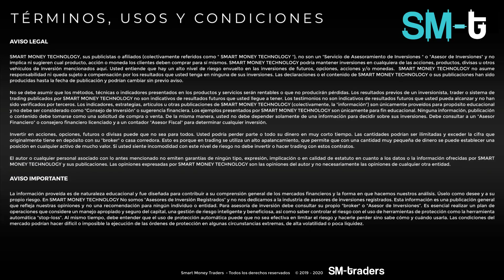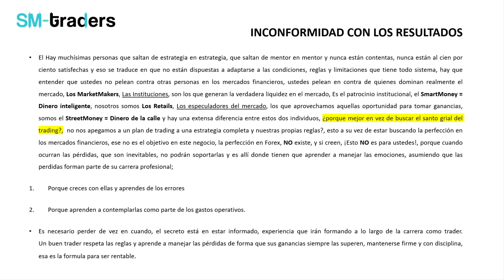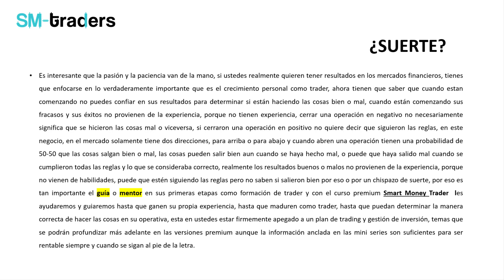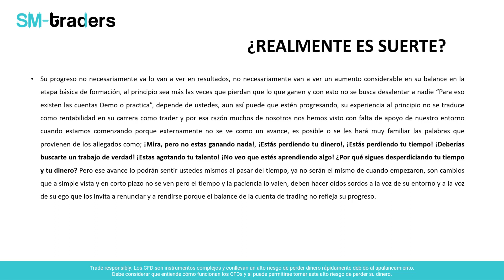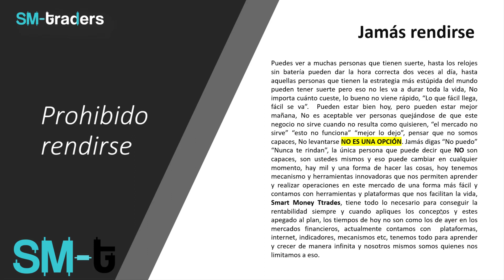Etapas en la psicología de un trader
En este video conocerás las etapas en la psicología de un trader, como puedes prepararte para ser un trader estable emocionalmente, te mostraremos las etapas por la que muchos se sienten identificados en este proceso.

¡Controla la mente!

 Esto te ayudara pasar de un trader convencional a un trader exitoso.
📉¡Conviértete en un Trader rentable!📈

📊 Ideas de Trading, Señales de Trading, Informes de Mercado diarios y mucho más en nuestro canal de Telegram

🏅Obtenga acceso a nuestro curso de Trading institucional premium de clases personalizadas y acceso a la comunidad de alumnos de la academia de SMTraders

📲 ¿Quieres conocer más acerca de nuestra formación para traders? Visita nuestro sitio web
Pon a prueba tus habilidades en una cuenta de Fondeo con la empresa recomendada por SMTRADERS.

📈 Adquirir una cuenta de Fondeo con flexibilidad de tiempo:
📈Adquirir una cuenta de Fondeo con baja exigencia en % porcentaje de cada Challenge:
Practica o Invierte con nuestro Broker confianza recomendado por SMTRADERS.

El trading de instrumentos financieros implica un alto nivel de riesgo y no es adecuado para todos los inversores debido a su naturaleza compleja.
Antes de concluir un acuerdo o transacción, lea los términos y condiciones del servicio del broker o empresa de fondeo con la que desee trabajar. Consulte a un especialista para asegurarse de que comprende los riesgos involucrados.
Recuerde estar bien asesorado en todo momento, los ejemplos mostrados en este canal de youtube son estrictamente con fines educativos e ilustrativos.
La información presentada puede cambiar con el tiempo, de lo cual SMTraders no es responsable. Esta presentación y el vídeo que lo acompaña son solo para fines informativos y educativos. El material educativo online es desarrollado por SMTraders para una audiencia global.